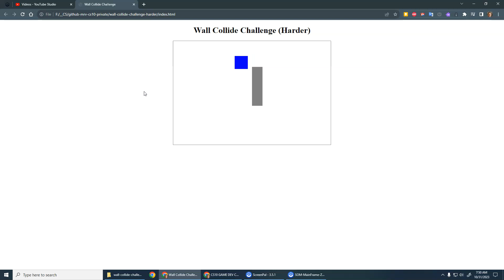05 Wall Collide Challenge Harder